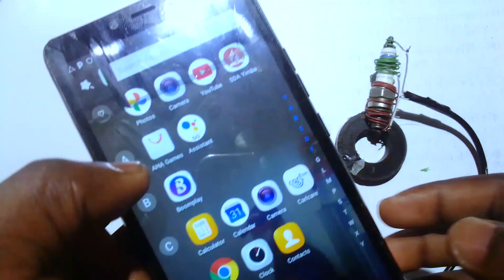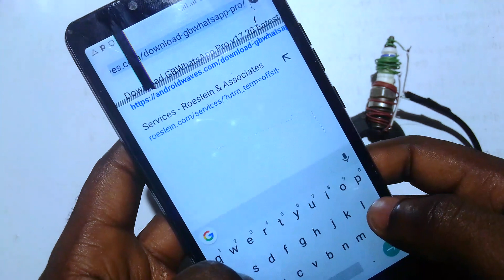New Ideas​​ Free Internet 100% , Amazing technology